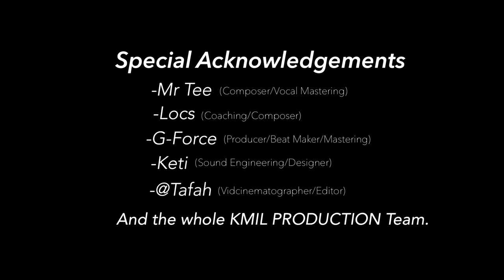Y-DEE & LENNAH - Alofa Ua Melea (Official Music Video)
Official Music Video for 'Alofa ua Melea' by Y-DEE & LENNAH